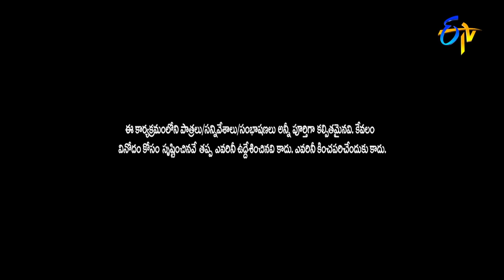"Pushpa'' movie Spoof | Hyper Aadi & Raising Raju Performance | Jabardasth | 20th January 2022| ETV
Hyper Aadi and Raising Raju's team take the stage with a hilarious skit of Pushpa movie spoof. Witness the fun created with their amusing acts.